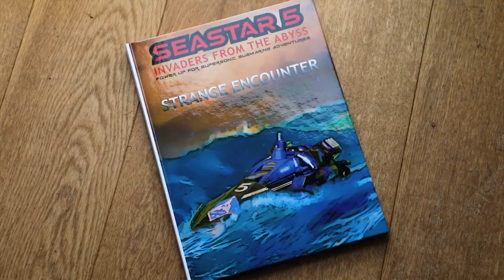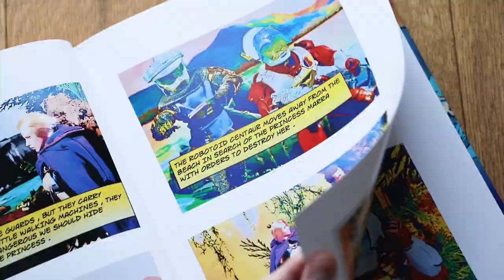SEASTAR 5 SeaStar 5 OUT NOW 8 2 23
SEASTAR 5 INVADERS FROM THE ABYSS. Richard Dixon's first illustrated storybook sci-fi adventure saga is now available to buy on Amazon Kindle Publishing. watch the promotional video on YOUTUBE now to see this new venture into SUPERMATION style Storybooks for this exciting undersea Supermation RetroArt Images Production created near Blackpool , Lancashire , England over a two year period. at Richard Dixon's TPD STUDIOS UK .Strange Encounter is the first book in the series. five more are coming over this year and into 2024. don't miss this fantastic new sci-fi series for everyone. Book Two " Princess from Lemuria " arrives Amazon Kindle in the Summer 2023. Check out the latest Studio News at " RICHARD DIXON TPD STUDIOS " now ...just Google him.